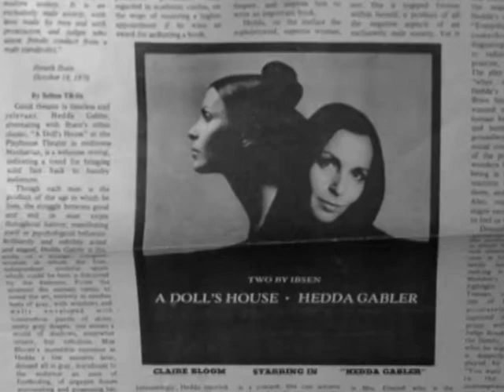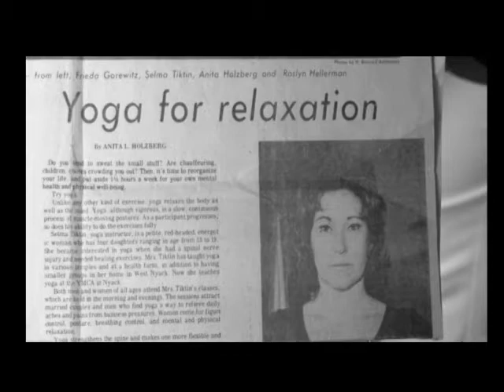Center Stage #2 Selma Glass 1 of 3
In this episode the Center Stage crew spoke to Selma Glass about her life as a professional yoga and acting instructor.